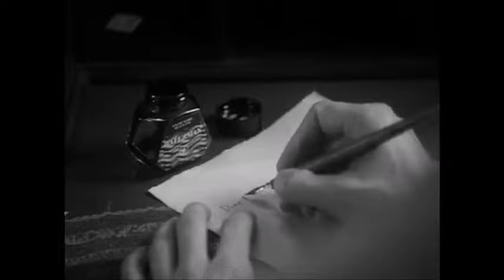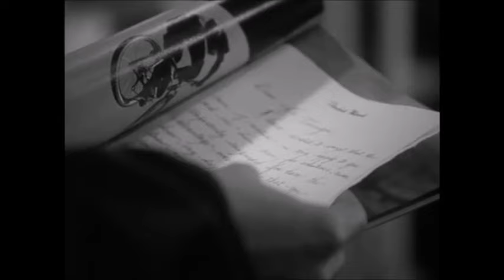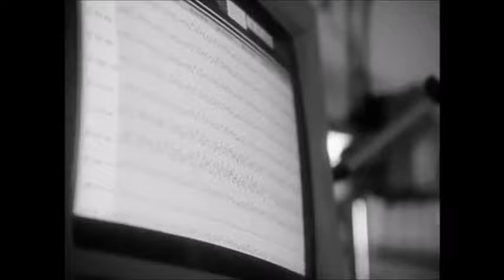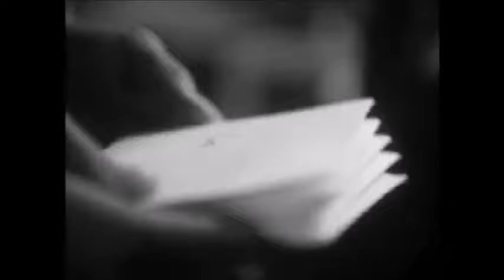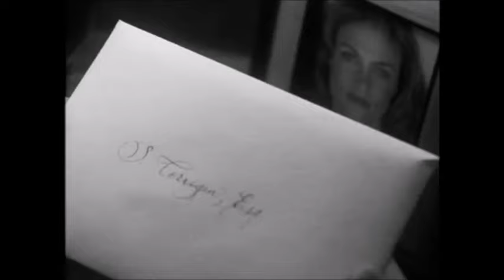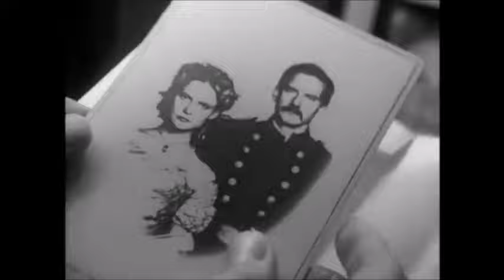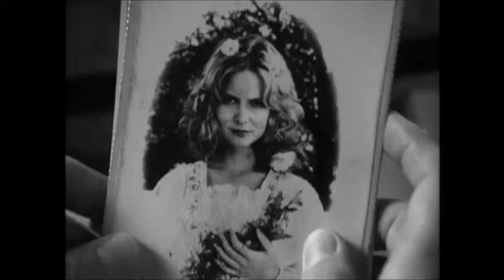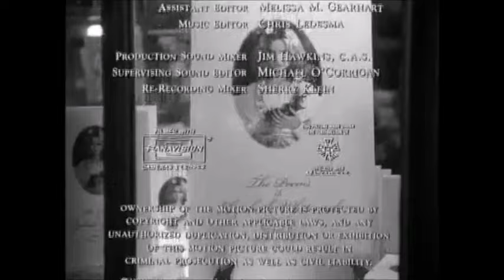▶ "One Step Beyond" Equivalent: The Love Letter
Outside our usual 1950s criterion for "equivalents":  1998 "Hallmark Hall of Fame" made-for-TV movie (IMDB 7.3).   Here's the original short story: